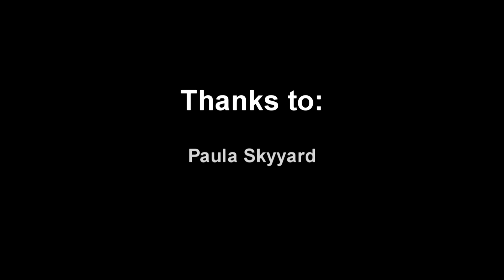Buying a new Jorvik Pony!│Star Stable Online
Heey guys! Today we're going to buy one of the updated Jorvik Ponies! :D

♦ ALL ABOUT THE UPDATED JORVIK PONIES! (from SSO news)

★ What's the new breed?
The updated Jorvik Pony!

★ Where can I get them?
On the Pony barge by Fort Pinta!

★ How much do they cost?
This beginner pony is 350 Star Coins!

★ What level do I have to be?
No level limit - when you can go to the Pony barge you’ll be able to get a pony right away!

★ Do I need to crunch reputation?
Nope!

★ Anything else I should know?
Our chubby ponies have short legs and have previously had issues keeping up to the speed of the larger horses. These lovable friends are faster than they look and are just as fast as the larger horses!

•Program I use to record:
Bandicam